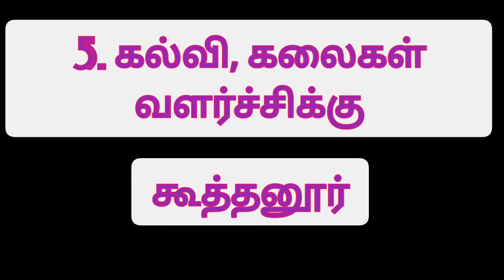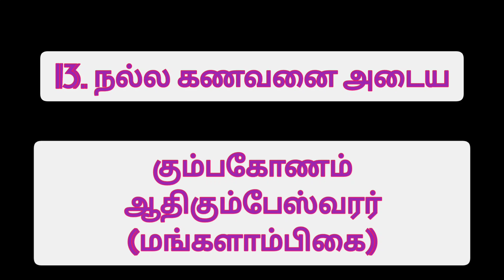குழந்தை வரம் , கருவை பாதுகாக்க, பிரிந்தவர் சேர, என அனைத்திற்கும் கும்பகோணம் கோவில்கள்